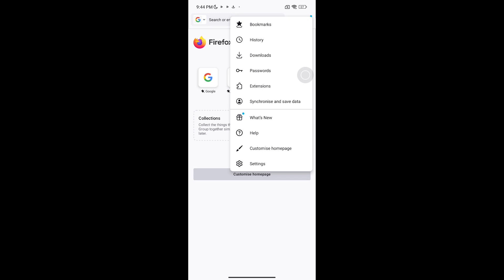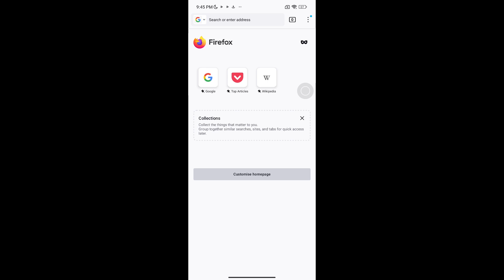How To Use Ublock Origin On Android | Full Guide (2025)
How to Use uBlock Origin on Android

In this video, I'll guide you through how to use uBlock Origin on Android. uBlock Origin is a free and open-source content blocker that helps improve your browsing experience by blocking ads, trackers, and other unwanted content